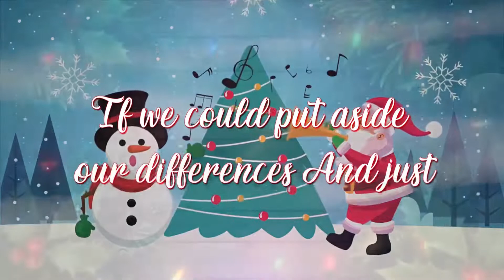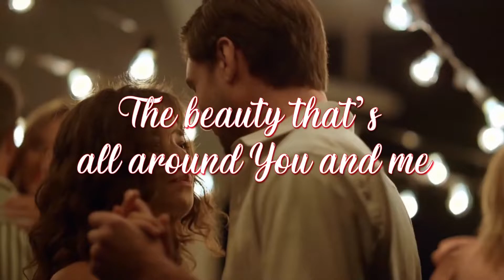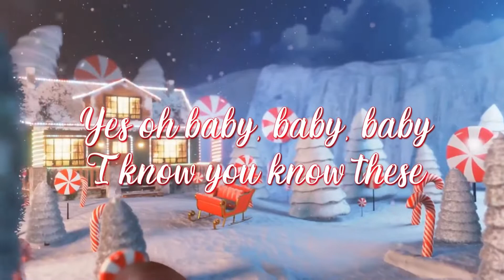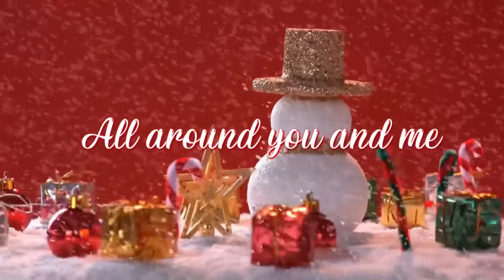Kris Lager | Happiness For The Holidays | Official Lyrics Video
Big thanks to the one and only Mr. Lyle Divinsky for doing an amazing job on the harmonies and the background vocals. Also special guest Jackson Stokes (one of my favorite musicians on the scene) is on guitar!

The amazing rhythm section is Matt Arbeiter on drums and Jacob Sorensen on Bass! It’s always a pleasure to exist in their musical landscape. They both create a wonderful and easy groove to explore within and they do it with style and grace!

The tune was written with a desire to create and spread some peace this holiday season.

There’s always ‘real life’ issues coming at us.  Drama, tragedy, and what not… that’s just life.

We have to set our sights on the big picture, the fragility of the moments. The impermanence of each of us and see the beauty that is there; just waiting to be seen. I hope this tune helps put focus on the love and beauty that is around you.

Happy holidays,
Kris Lager

Mastered by Doug Van Sloun
Recorded and mixed at The Conduit by Kris Lager
Courtesy of:
Fervent Ameba Records